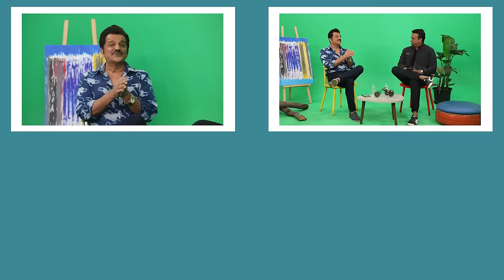Rajesh Khattar opens up 1st Time On his ex wife Neelima Azeem & Shahid Kapoor !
In an exclusive chat with actor, voice actor, entrepreneur Rajesh Khattar, he spoke about his journey from being a businessman in Delhi to being an actor in Mumbai.

He also spoke about how he became a voice actor and a writer.

He also opens up on his first wife Neelima Azeem and also reveals how their son Ishaan Khattar got affected with their divorce.

He also speaks about Shahid Kapoor and reveals anecdotes about his childhood.